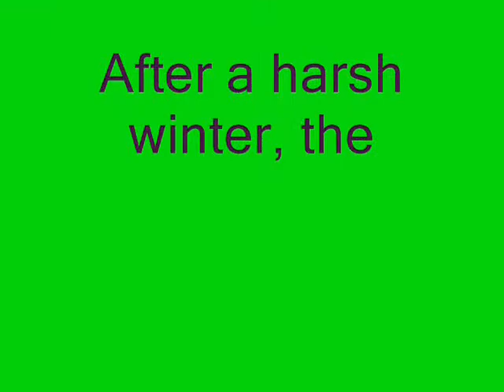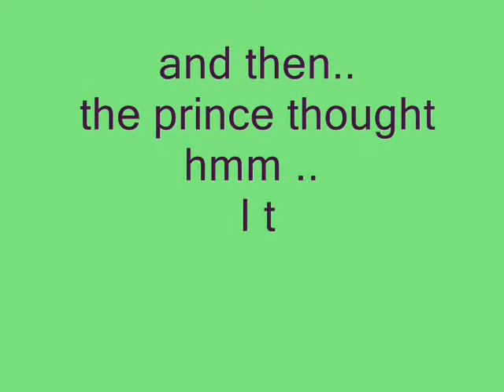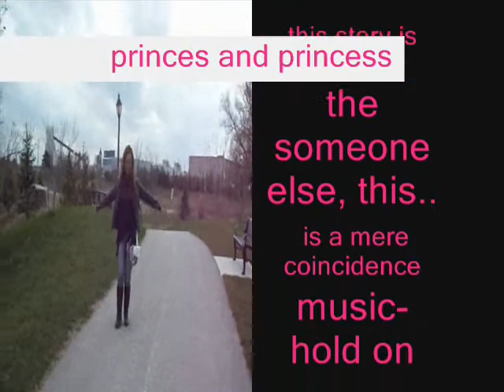Movie-living a fairytale in Canada.T.wmv